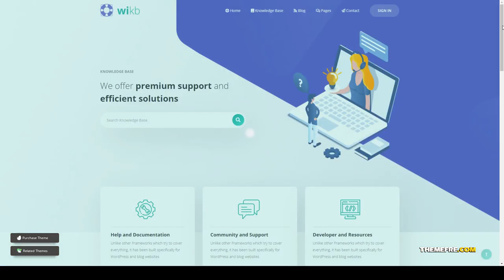Wikb - Knowledgebase and Help Desk WP Theme help desk 14 Build Website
Framework Underscores

 Columns 4+

 Layout Responsive

 Tags client support, documentation, documentation theme software, documentation theme wordpress, faq, help desk, knowledge base, knowledgebase, online documentation theme, support, support wordpress theme, ticksy, user manual, WordPress knowledge base